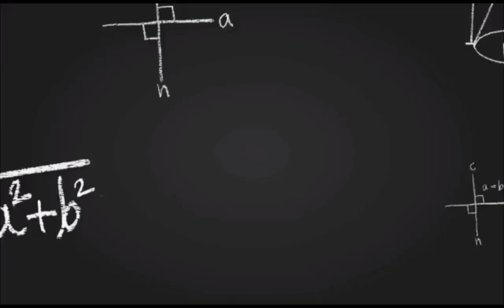50. आंख झुका लेने से क्या होगा? || story 50.